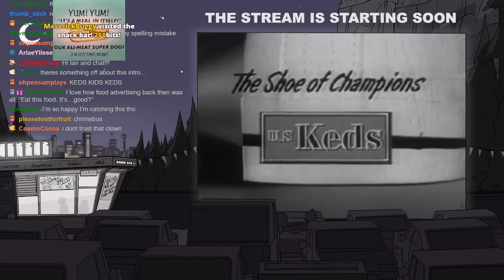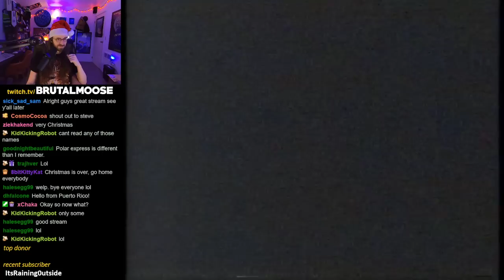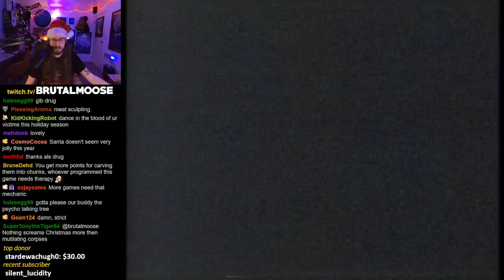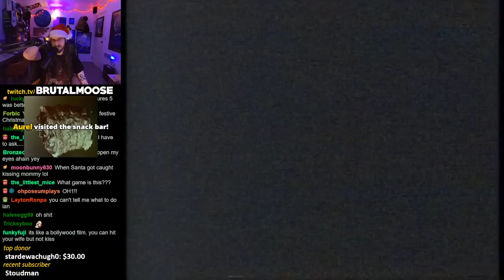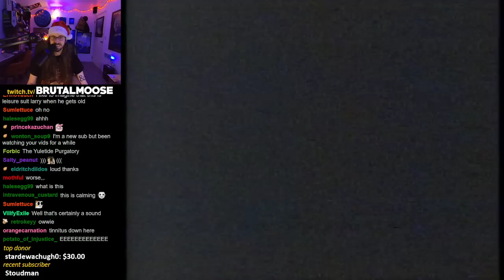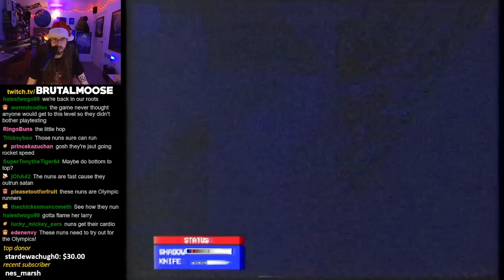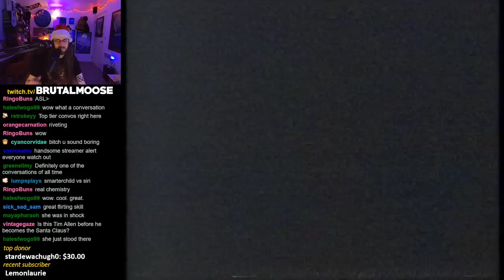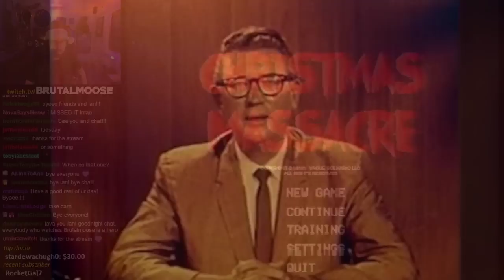Christmas Massacre | Full Playthrough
recorded live on 12.5.22
▼Stream Guide▼
0:00 StartUp
5:37 Stream Start
9:20 Christmas Massacre
19:22 Intro Credits Sequence
21:23 More Massacre
1:41:11 End Credits Sequence
1:43:45 Post Credits Massacre